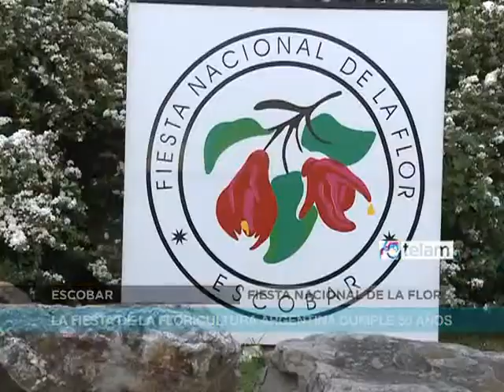250 pequeños floricultores exponen en Fiesta Nacional de la Flor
En lo que significó la concreción de un verdadero encuentro federal de la floricultura, la Fiesta Nacional de la Flor en el distrito de Escobar recibe a más de 250 nuevos pequeños productores de ocho provincias.

Con el apoyo de la Secretaría de Desarrollo Rural y Agricultura Familiar del Ministerio de Agricultura, Ganadería y Pesca de la Nación, conducida por Carla Campos Bilbao, un importante número de floricultores familiares exhiben sus productos por primera vez en el evento más importante del sector, que termina este fin de semana, informaron en un comunicado.

La Nación realizó aportes para el viaje de los productores llegados desde las provincias de Buenos Aires, Santa Fe, Corrientes, Misiones, Jujuy, Salta, Tucumán y Mendoza. Además, dispuso un stand específico para las cooperativas de pequeños floricultores que ocupó uno de los pasillos principales de la exposición floral.

La 50° Fiesta Nacional de la Flor se desarrolla en Escobar entre el 28 de septiembre y el 14 de octubre próximo.

El sector involucra a más de 22.000 trabajadores, directos e indirectos en toda su cadena de valor, y en un sector productivo conformado por 1.500 emprendedores casi en su totalidad pequeños y medianos.